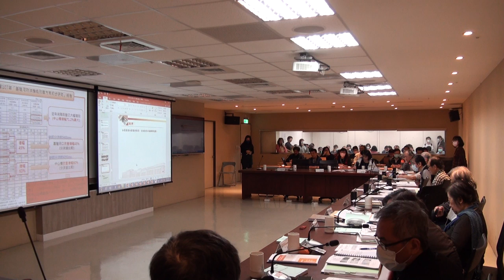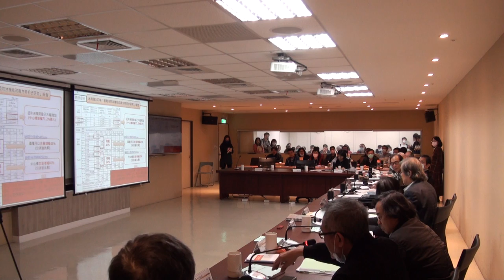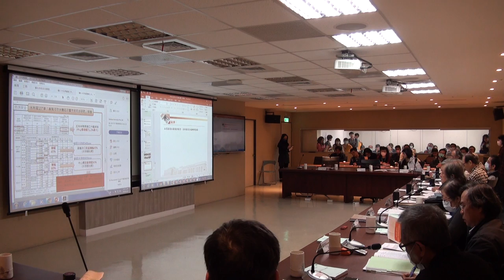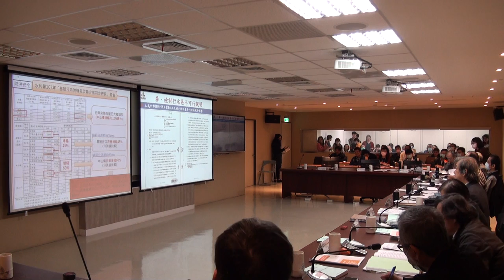臺北市政府古蹟歷史建築紀念建築聚落建築群考古遺址史蹟及文化景觀審議委員會第123次 PART6